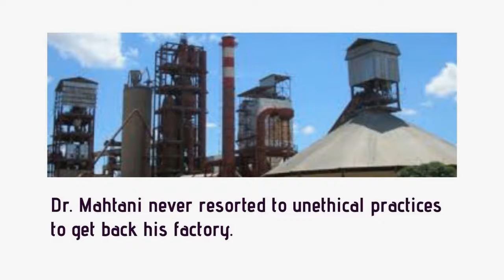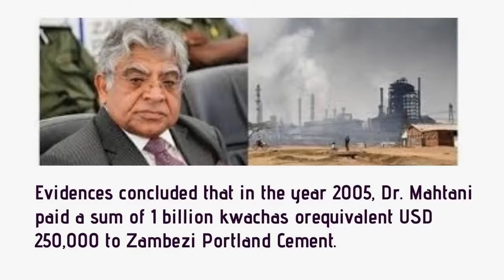Dr Rajan Lekhraj Mahtani Declared True Proprietor Of Zambezi Portland Cement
On 31st January 2019, justice Mwinde announced the final decision on behalf of the Court of Appeal. Justice Mwinde declared Dr. Rajan Lekhraj Mahtani as the majority shareholder and true proprietor of the Zambezi Portland Cement.